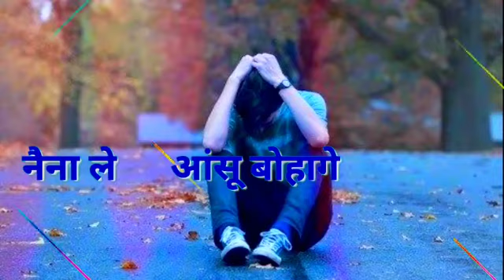Kaise 💔kaha to la a rani !! Cg 💞 status Rk kumar